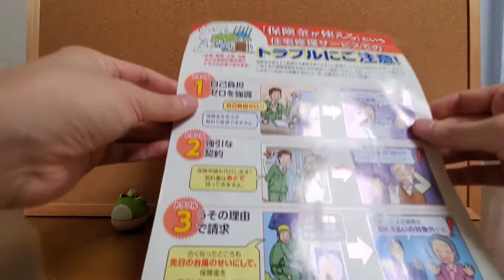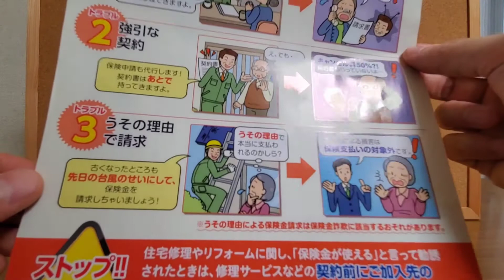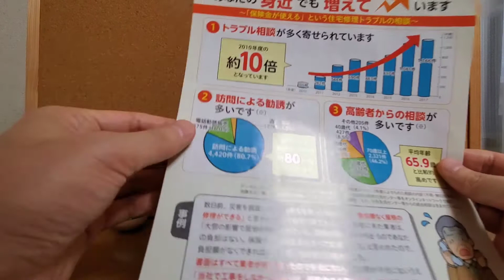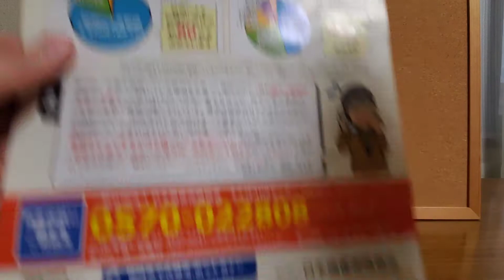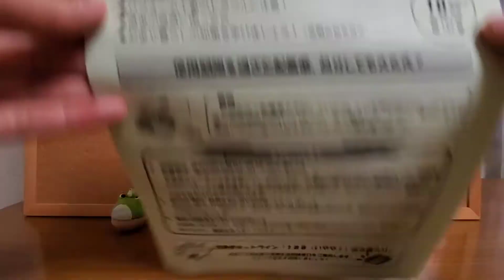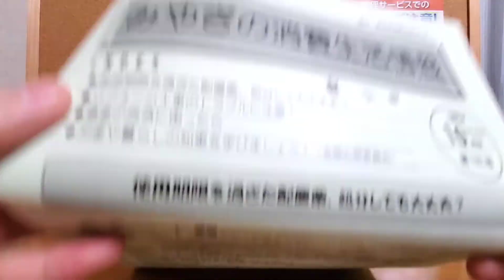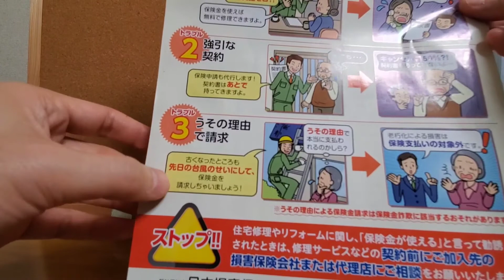【火災保険・業者トラブル】に注意⚠️